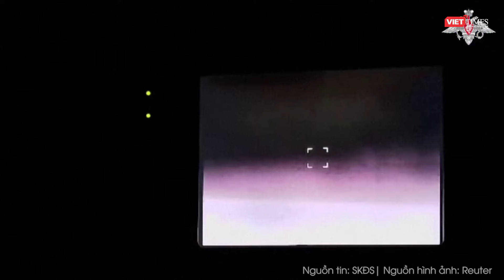Nga phản công ác liệt ở “chảo lửa” Kursk và Pokrovsk, lính Kiev “lực bất tòng tâm” cúi đầu xin hàng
Ngày 12/10 Bộ Quốc phòng Nga cho biết, quân đội nước này đã tiến hành một trong những cuộc phản công lớn nhất kể từ khi Ukraine bắt đầu chiến dịch đột kích vào tỉnh Kursk, buộc nhiều binh sĩ Ukraine phải đầu hàng.